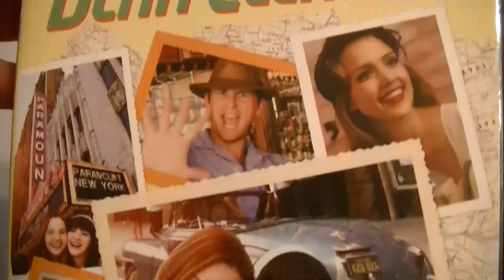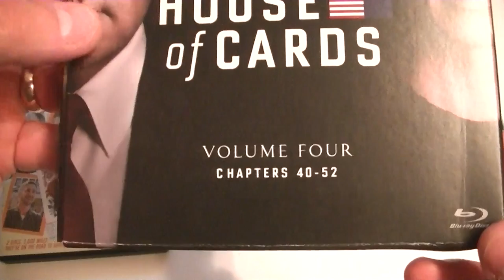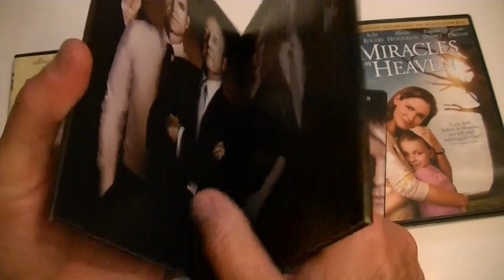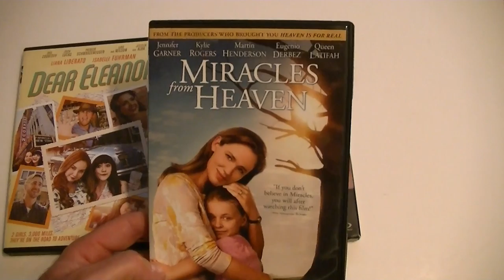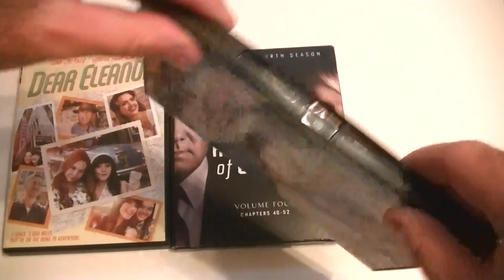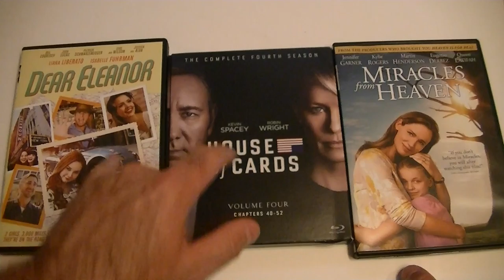Présentation (unboxing) Dear Eleanor, House of Cards season 4 et Miracles from Heaven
Présentation (unboxing) Dear Eleanor, House of Cards season 4 et Miracles from Heaven par Sébastien pour Trois titres distribués par Sony et sortie en magasin en juillet 2016.

DEAR ELEANOR : Deux adolescentes traversent les États-Unis en 1962 pendant la crise des missiles de Cuba, à la recherche d'Eleanor Roosevelt...

HOUSE OF CARDS: THE COMPLETE FOURTH SEASON : Frank Underwood prépare sa réélection à la Présidence alors qu'en coulisses, une guerre froide s'installe entre lui et sa femme Claire, qui se relance dans une carrière politique de son côté.

MIRACLES FROM HEAVEN : Une jeune fille souffrant d'un trouble digestif rares se retrouve miraculeusement guéri après avoir survécu à un terrible accident.